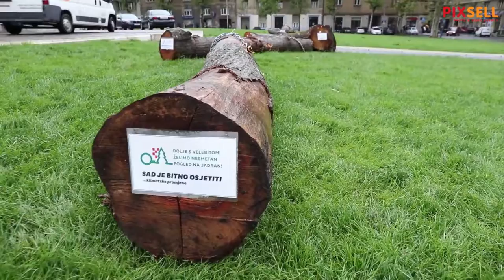"Saditi je bitno" performans umjetnice Lucije Žuti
Performans "Saditi je bitno" umjetnice Lucije Žuti ispred Hrvatskog društva likovnih umjetnika